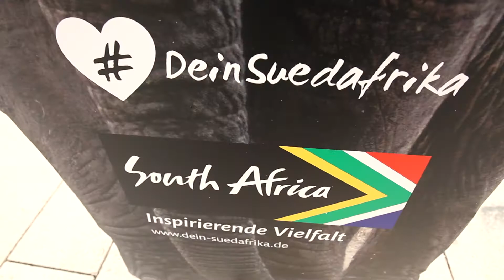amber STANDEE / amber PROMO - South Africa - Inspirierende Vielfalt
Für unseren Kunden South African Tourism holten wir südafrikanisches Flair in vier deutsche Metropolen und platzierten Elefanten in Form von amber STANDEEs im Stadtbild. Unsere Promotionteams animierten und unterstützten die begeisterten Passanten dabei, sich mit den grauen Dickhäutern zu fotografieren. Unter dem Hashtag DeinSuedafrika konnten sie ihre Bilder auf der hochladen und an einem tollen Gewinnspiel teilnehmen.